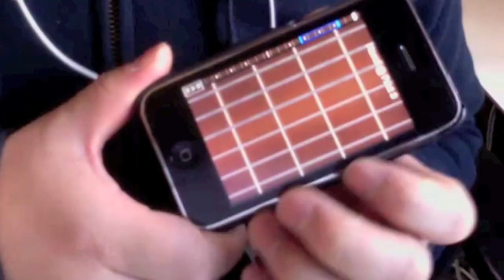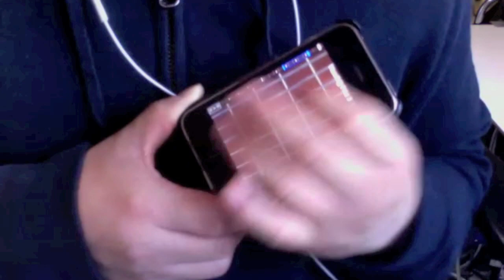Seinfeld Theme - Pseudo Bass Line Tutorial on MIDI Fretboard (iPhone & iPod Touch app) by WKode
MIDI Fretboard v1.3 is available as a free update.
v1.3 includes support for bass guitars such as
1. bass guitar turning for 4, 5, or 6 string bass guitars
2. built-in bass sound for playing even without a computer
3. new 5-fret playing area in tap-on mode geared for playing solos.
4. works with Guitar Pro's MIDI capture function to make bass tabs quickly.

v1.2 doesn't include bass tuning. but you can just use the standard guitar tuning and only pluck the first 4 strings from the top... that's the same as a 4-string bass guitar.

Since I don't have a bass guitar, I used A+ MIDI Guitar, an iPhone app, to control the Slapped Electric Bass inside Garageband. Of course it's impossible to simulate all the techniques of a real bass guitar, but still it was very fun to play. And I gotta say, the bass sounds are pretty nice. Garageband comes with other bass guitar sounds.

I hope you like it and enjoying playing this short bass line from Seinfeld. I picked it up by ear so there will certainly be mistakes here and there.